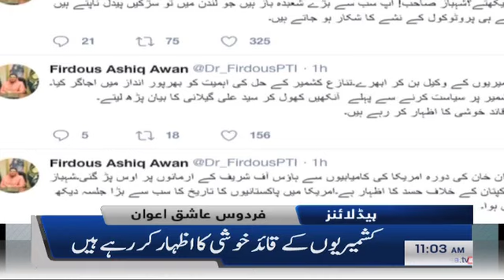Samaa Headlines - 11AM - 24 July 2019